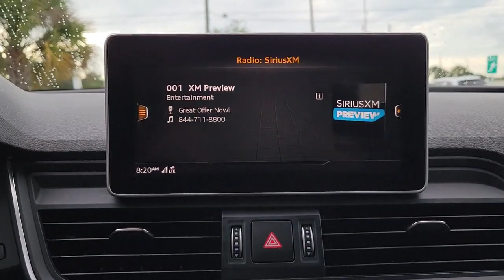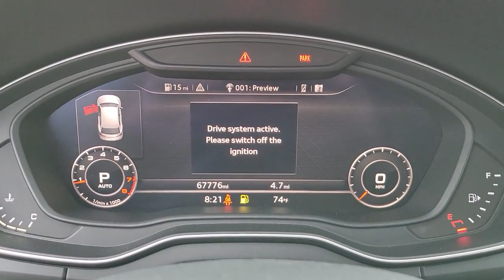2018 Audi Q5 Clearwater, Tampa, St. Petersburg, Palm Harbor, Largo, FL 63P244A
Brilliant Black Used 2018 Audi Q5 available in Clearwater, Florida at Audi Clearwater. Servicing Tampa, St. Petersburg, Pal Harbor, Largo, FL.
2018 Audi Q5 2.0T Premium - Stock#: 63P244A - VIN#: WA1ANAFYXJ2188132

Audi Clearwater
18940 US Hwy 19

**CROWN CONFIDENCE CERTIFIED** ABS brakes Alloy wheels Compass Electronic Stability Control Exterior Parking Camera Rear Front dual zone A/C Heated door mirrors Illuminated entry Leather Seating Surfaces Low tire pressure warning Power Liftgate Power passenger seat Remote keyless entry Traction control.brbr23/27 City/Highway MPGbrbrBrilliant Black 2018 Audi Q5 2.0T PremiumbrbrCROWN CONFIDENCE PLAN CERTIFIED GUARANTEE includes our exclusive 101 point safety inspection Carfax vehicle history report 100000 mile powertrain warranty for as long as you own your car and our exclusive peace of mind 7 day or 500 mile exchange policy. Our no hassle no games pricing policy means that you receive the lowest internet live market price on every vehicle every day only at Crown Audi.brbrAwards:br  * 2018 KBB.com Best Auto Tech Awards   * 2018 KBB.com 10 Most Awarded Cars   * 2018 KBB.com 10 Favorite New-for-2018 Cars   * 2018 KBB.com Best Buy Awards   * 2018 KBB.com 10 Most Awarded BrandsbrbrCROWN CONFIDENCE PLAN CERTIFIED GUARANTEE includes our exclusive 101 point safety inspection Carfax vehicle history report 100000 mile powertrain warranty for as long as you own your car and our exclusive peace of mind 7 day or 500 mile exchange policy. Our no hassle no games pricing policy means that you receive the lowest internet live market price on every vehicle every day only at Crown Audi. All prices plus sales tax tag and titling and dealer service fee of $799.95 which represents cost and profits to the selling dealer for items such as cleaning inspecting adjusting new vehicles and preparing documents related to the sale.